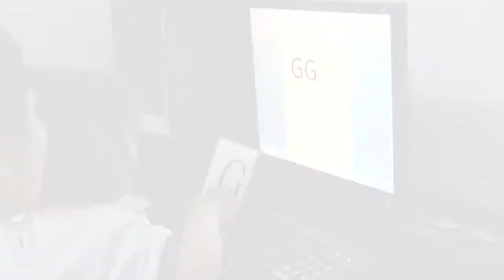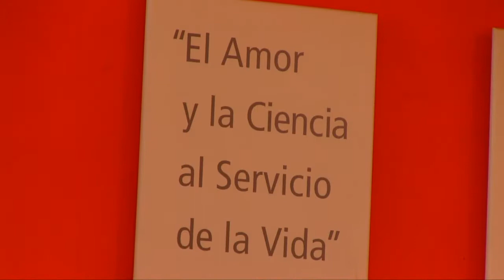UNA MIRADA AL AUTISMO